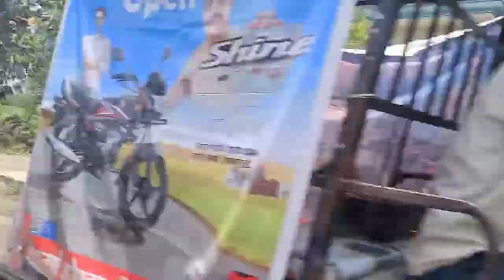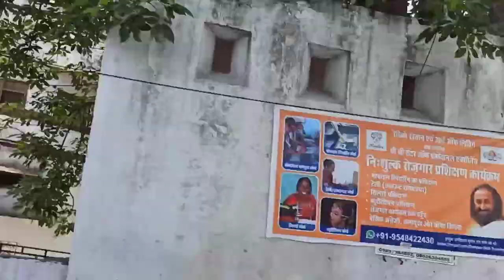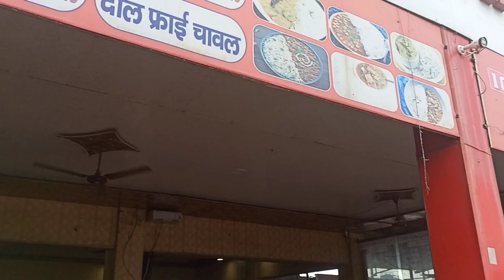aaj time aagaya hai sabko chodh ke Jane ka// it's emotional time//# daily English vloger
going back to home 🏡